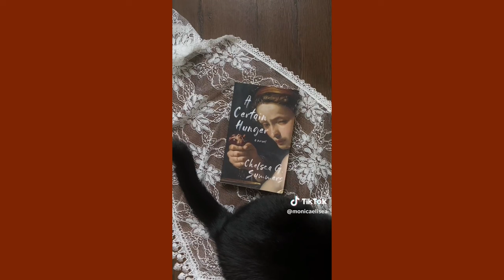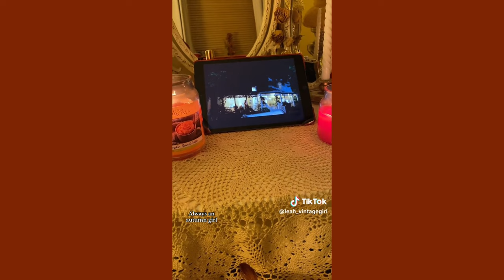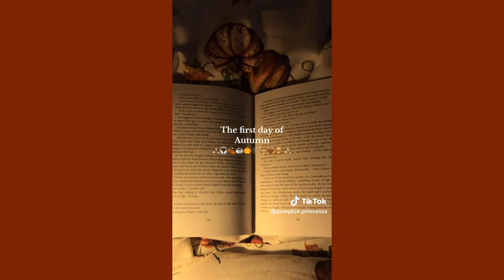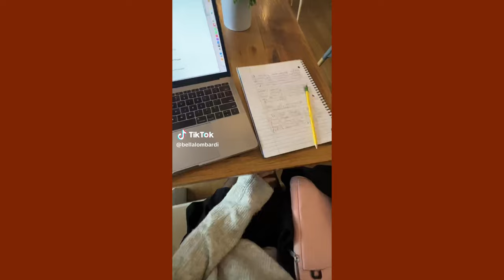fall tiktok compilation pt.2 | coquette | downtown girl autumn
Enjoy a cozy fall tiktok compilation with everything from outfit hauls to baking ideas and book recs!